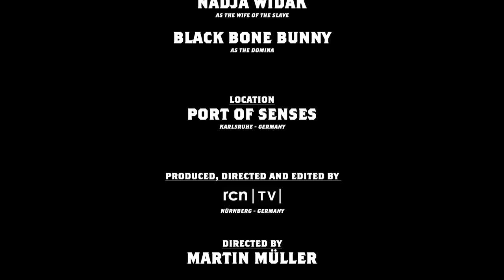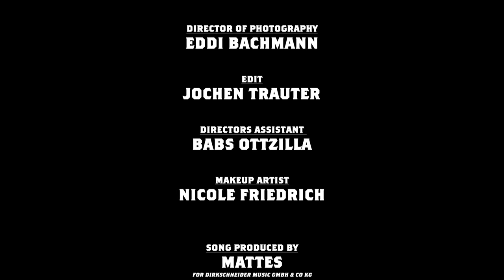U.D.O. - Prophecy (2021) // Official Music Video // AFM Records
Taken from the album "Game Over", out October 22nd, 2021.

The next single off “Game Over” called “Prophecy” is a fist-pumping Heavy-Metal anthem, straight out of the head crusher catalog. Guitarist pulls off the cat’s tail on this track and the chorus invites you to headbang and sing-a-long. The album hits the street October 22nd 2021!

Follow U.D.O.!

Music & lyrics by: Udo Dirkschneider, Sven Dirkschneider, Andrey Smirnov
Produced by: Mattes Pfeiffer
Mixed by: Mattes Pfeiffer
Mastered by: Stefan Kaufmann

Video Credits:
Video by: Martin Mueller / rcnTV
Camera operator: Eddi Bachmann
Edit: Jochen Trauter
Domina: BlackBoneBunny (tough lady “slightly” enjoying her job….)
Our Domina wears exclusive designed “clothes” from “Feline Latex Designs”
Actress „Wife of Slave“: Nadja Widak
The Slave as The Slave (not worth to mention his name…..)

Lyrics:
In my frightful way of dreaming
Can’t get enough – your art of leading
I’m the servant – you’re the master
I see it coming – great disaster

Chain me up – turn me on
Drag me through the night

Hear my prophecy – let me feel your fantasy
Without a voice
Hear my prophecy – do everything you want with me
Give me no choice

The pleasures of excessive bleeding
Suck me out – groaning and screaming
My heartbeat stops – you slap me, WAKE UP
The work is done – it’s time to clean up

I’m here – can you see me bleeding now
I’m here – can you see me dying now
I had no choice